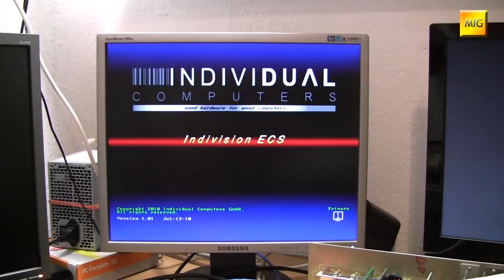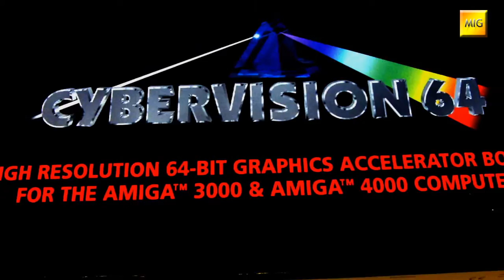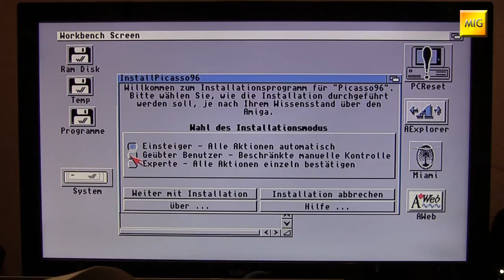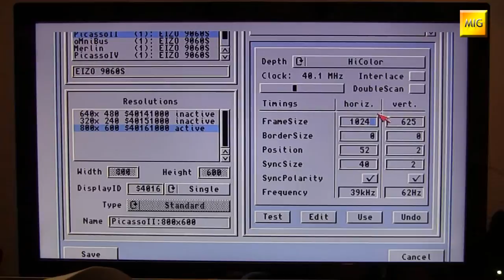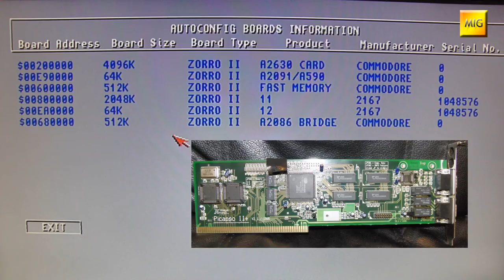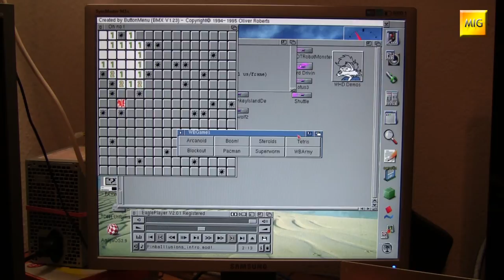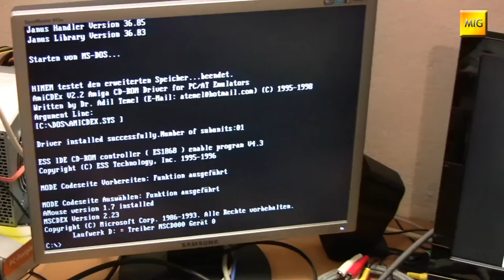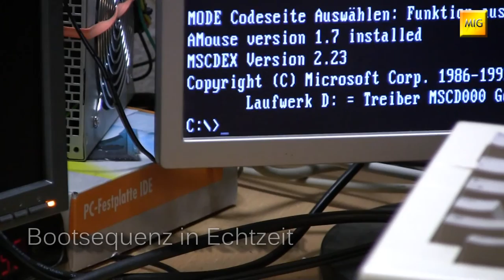MIGs Yesterchips - Folge #018 Amiga Grafikkarten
Der Amiga wurde in den Achtzigern für seine herausragenden Grafikfähigkeiten hoch gelobt. Für Businessanwendungen jedoch waren seine 15 KHz nicht gerade tauglich. Als sich die PC Welt mit VGA immer mehr etablierte zogen die Hardwareschmieden nach und lieferten Hochleistungsgrafikkarten für den Amiga Zorro-Bus. In dieser Folge gebe ich einen kleinen, kurzen Überblick über die Installation einer Picasso II/+ Grafikkarte, sowie deren Anwednungsmöglichkeiten.

EDIT: Die gezeigte Cybervision 64 ist eine reine Zorro III Karte, läuft also NICHT im A2000. Die Cybervision 64/3D hingegen schon!

Artists and Source-Webpages:

Borderlive - Jamendo.com
DJ Fire-Black - Jamendo.com
Electribex - Jamendo.com